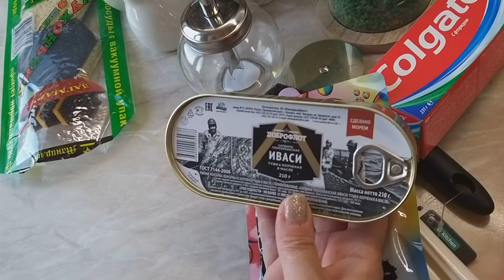ФИКС ПРАЙС.НАКУПИЛА СТОЛЬКО ВСЕГО НУЖНОГО.ОБЗОР,ТЕСТИРОВАНИЕ МОИХ ПОКУПОК.НОВИНКИ МАГАЗИНА FIX PRICE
ФИКС ПРАЙС. Сегодня покажу много моих покупок из магазина FIX PRICE. Кое что протестируем из новинок. - Видео с канала ТОП SHOP И КУЛИНАРИЯ СО СВЕТЛАНОЙ Шикарные картины из алмазки ручной работы. - СВЕТОФОР. Бешено низкая цена на АЛМАЗЫ. - DIY. ФИКС ПРАЙС переделки. Чудо шкатулка. - ПАВЛОВОПОСАДСКИЙ платок в подарок. - Вопрос - ответ. Вы спрашивали - я отвечаю. - Шикарная ПАВЛОВОПОСАДСКАЯ шаль на Новый год. - ПОЗОР. - Кулинария. Секрет приготовления прозрачного холодца. - РАСПРОДАЖА. Шикарные бисерные цветы ручной работы. - МАСТЕР КЛАСС. Зеркальное фальш окно в интерьере. - ПСИХОЛОГИЯ. Что такое женское счастье. - Психбольница зовёт САМВЕЛА АДАМЯНА. - ШИКАРНЫЙ КАМИН сделанный женскими руками. - ВЛОГ. В постели с САМВЕЛОМ АДАМЯНОМ. - ЙОРКШИРСКИЕ ТЕРЬЕРЫ. Ролик о моих собачках. - Дачные посиделки. Арбузный разговор. - Самый лучший день заходил вчера. - На даче нужно отдыхать, а не работать. - Вот это пицца, просто СУПЕР пицца. - УЖИН ЗА 1ОО РУБЛЕЙ. Вкусно и бюджетно. - Что я привезла из АДЛЕРА. Подарки и покупки. - АДЛЕР. Отель ФЛАМИНГО. Первые впечатления. - Москва - Адлер. Поезд № 104. Двухэтажный.